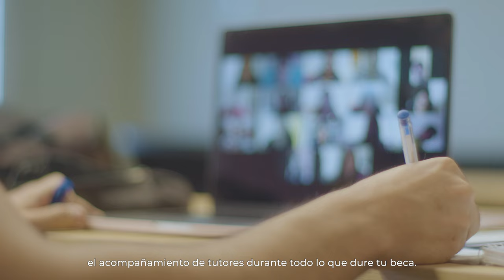Conectate con tu futuro | La historia de Axel Córdoba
¡Activá el sonido!

Ingresá a para más información y seguinos en nuestras redes